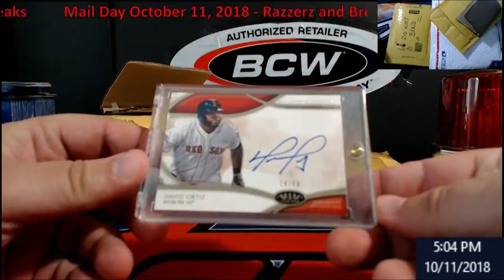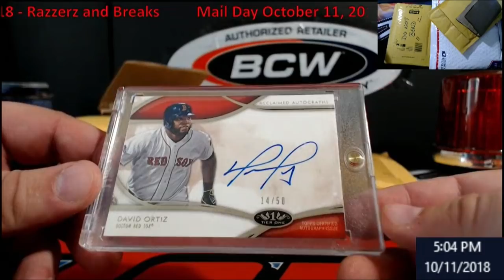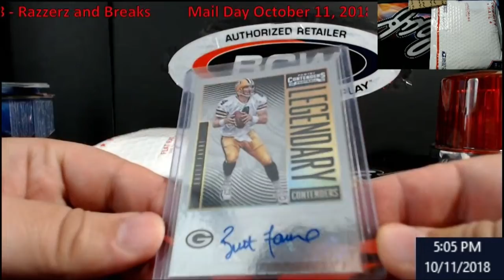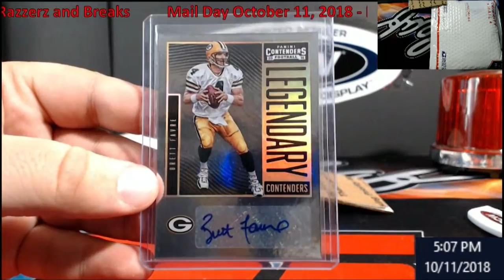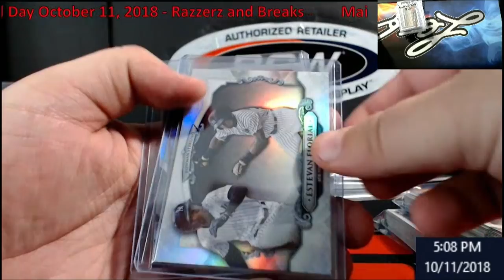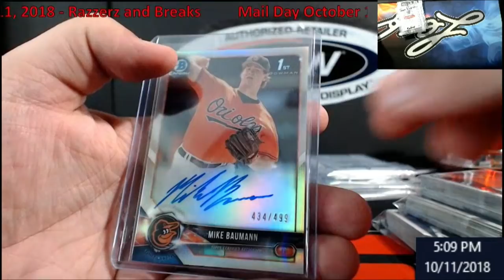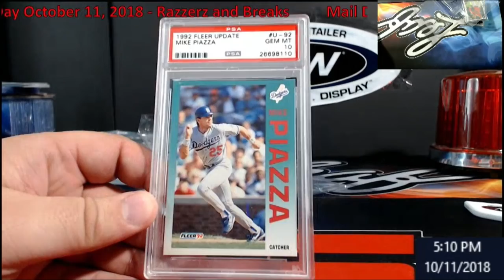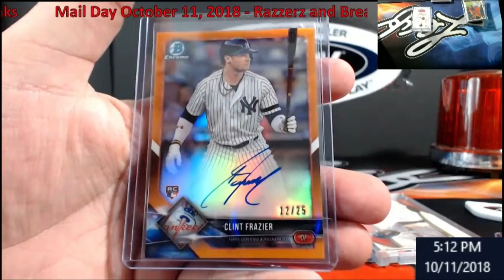Mail Day October 11, 2018 Farve AUTO, PSA 10, Bryant Rookie and more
Mail Day:  Highlighted by a 2016 Contenders Farve AUTO /5,  1992 Fleer Update Piazza PSA 10, 2015 Elite Kris Byrant Rookie AUTO /75 PSA 9, and more.

1811 N Dixie Ave #104

Who do I collect:
Roberto Clemente
Michael Jordan
Nolan Ryan
Sidney Crosby
Vintage Cards